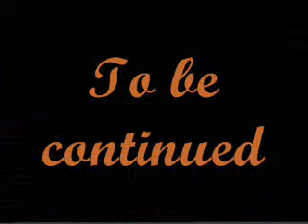"Seconds Anyone?" Part Two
Part two: The meeting! Editing is not very good in this part, my apologies, like I said...a VERY amateur production.